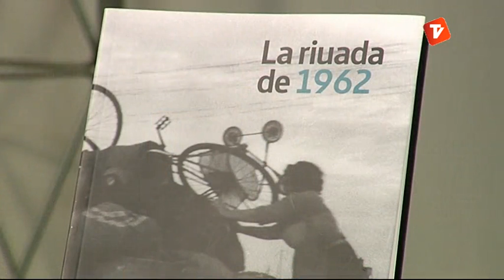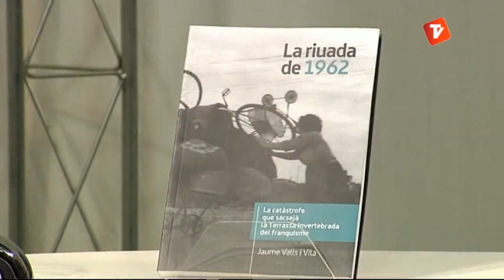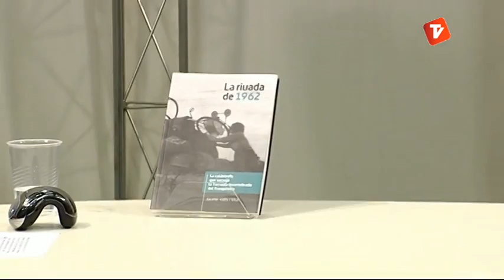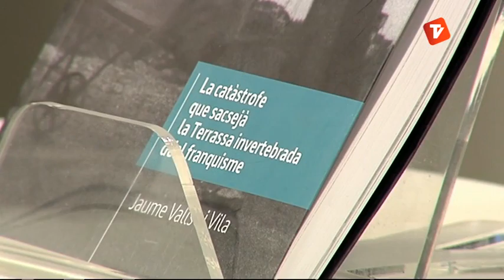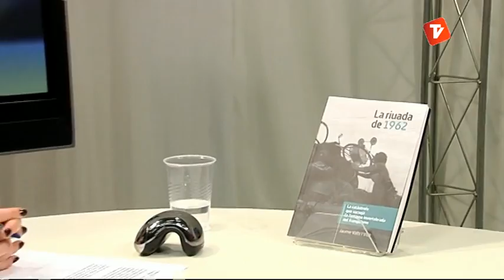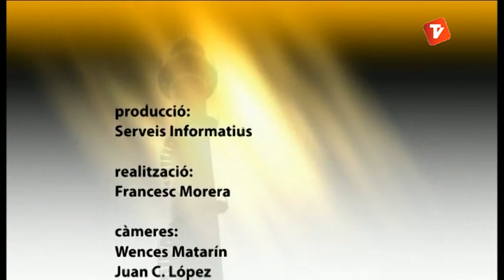Ciutat a fons 12-12-12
El Ciutat a Fons és un programa d'entrevistes a diverses personalitats de diferents àmbits, culturals, econòmics, socials o polítics. Una programa de 25 minuts presentat i dirigit per la redacció de Canal Terrassa vallès.